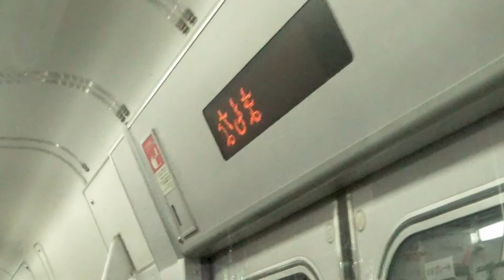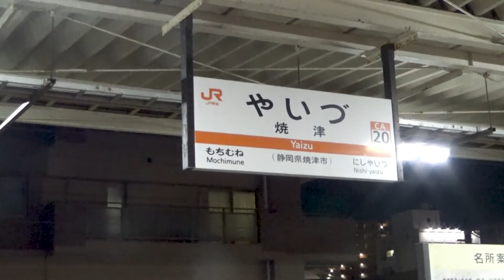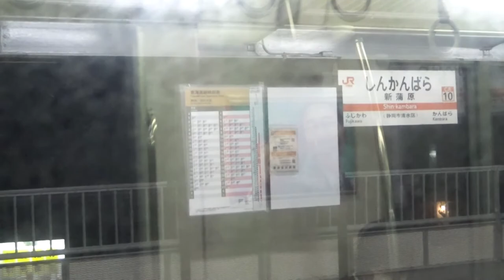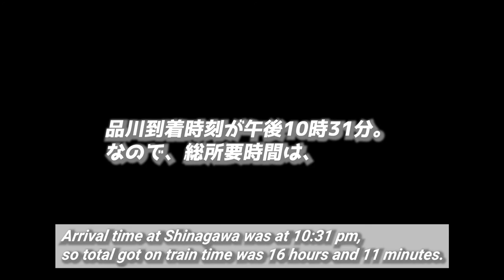【最後もグダグダww】片道16時間鉄道旅行・東京帰還編#3《浜松➡沼津》/【Tough train trip season 2】Head to Tokyo!!#3 《Hamamatsu➡Numazu》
『【最後までグダグダwww】片道16時間鉄道旅行・東京帰還編#3《浜松➡沼津》』です。

※ 目次をご用意しました。

00:00 アバンタイトル/Avant title
00:14 オープニング/Opening
00:44 浜松駅/Hamamatsu station
07:55 静岡駅/Shizuoka station
11:20 沼津駅/Numazu station
11:43 エンディング/Ending
12:18 ボーナスクリップ/Bonus footage

This time,
I will show you that "The tough train trip of one-way 16-hour / Return to Tokyo", which can be said to be Season 2 of the previous video series.
This video is the last episode. And, departing from "Hamamatsu City", then, will go to "Numazu City", with just the "Seishun 18 Ticket".
Due to ticket restrictions, I cannot board the Shinkansen and limited express trains. It's pretty harsh..